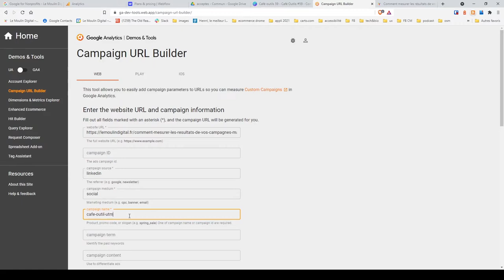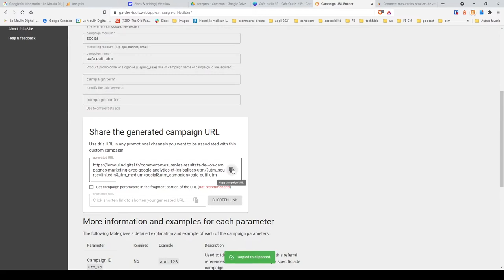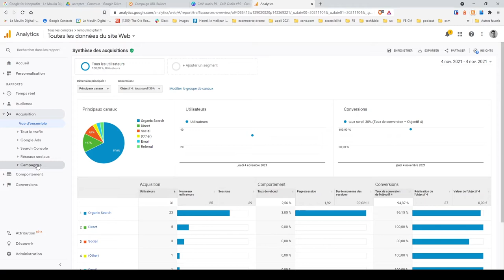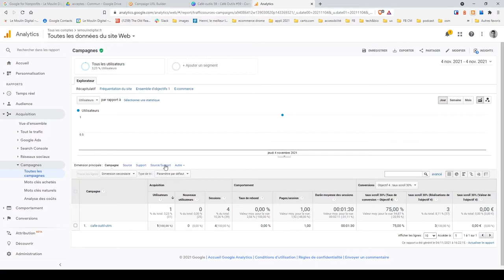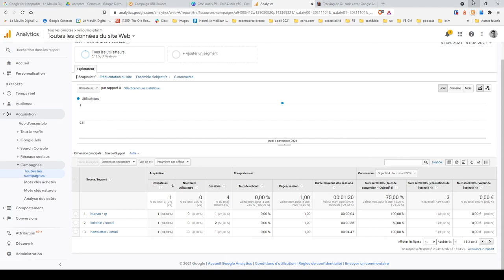Comment mesurer les résultats de vos campagnes marketing avec Google Analytics et les balises UTM ?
Newsletters, posts, publicité... les moyens pour mesurer la performance de vos campagnes avec Google Analytics 📊

Une campagne réussie, c'est quoi ?

Au programme :
 - méthode pour construire vos campagnes ;
 - les conversions sur votre site (achat, réservation, prise de contact) : un indicateur clé ;
 - l'utilisation des balises UTM pour suivre les actions de vos clients dans Google Analytics.

© Vidéo et tuto réalisés par Thomas Jungo & Xavier Masclaux.

Retrouvez cette vidéo et le PDF qui lui est attaché sur notre blog 👁